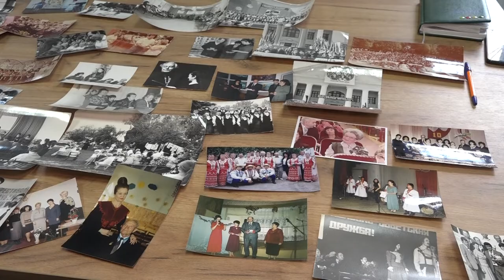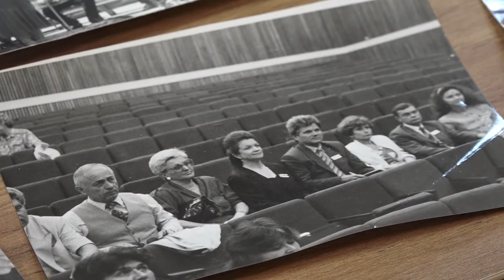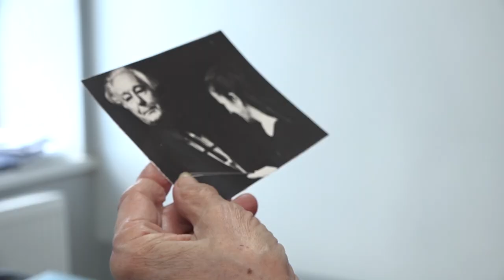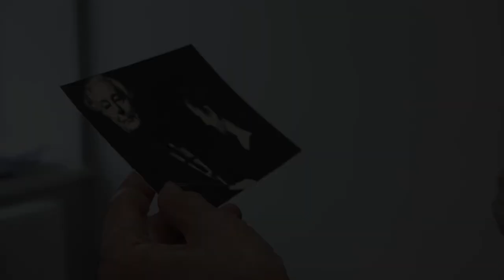Жизнь в деталях. Алефтина Зимницкая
Героиня сегодняшнего выпуска рубрики «Жизнь в деталях» -  Алефтина Александровна Зимницкая, руководитель отдела культуры Северского района с 1978 года по 2002 год. Алефтина Зимницкая - ветеран труда и почётный житель Северского района.
Все выпуски новостей смотрите на нашем YouTube канале:
ТРК Атаман.